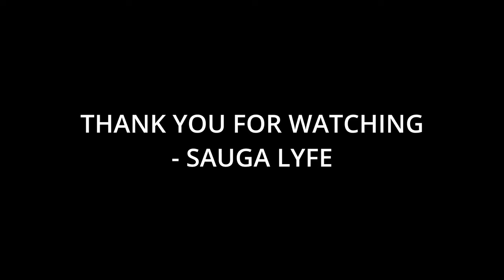10 Artists That Kehlani Fans Like